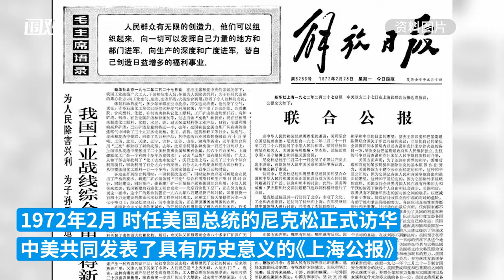“乒乓外交”亲历者郑敏之，讲述访美交流时难忘的经历与体验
1972年，中国乒乓球队回访美国，成为新中国第一个访问美国的团体，受到尼克松的接见。作为“乒乓外交”主力成员的郑敏之，向我们讲述了她访美交流时难忘的经历与体验。